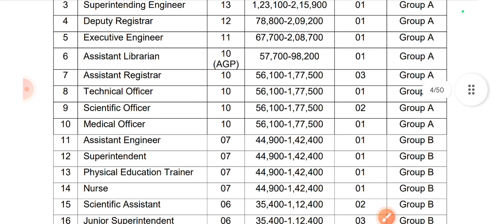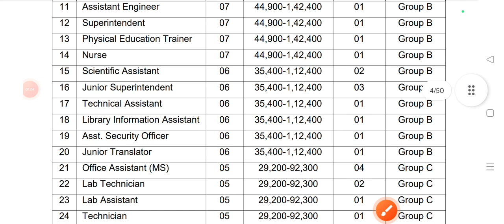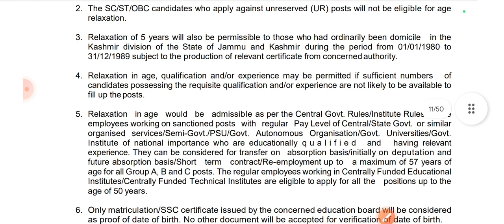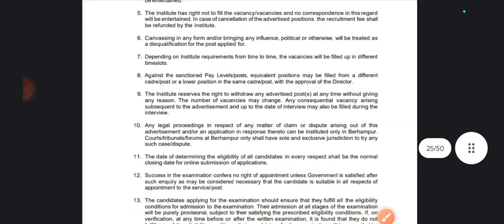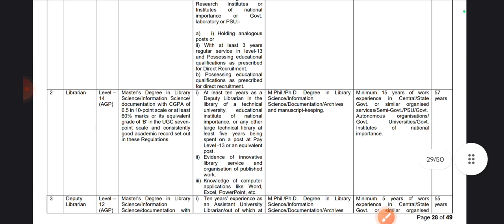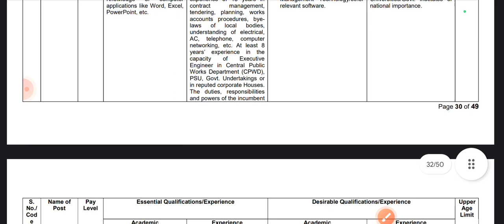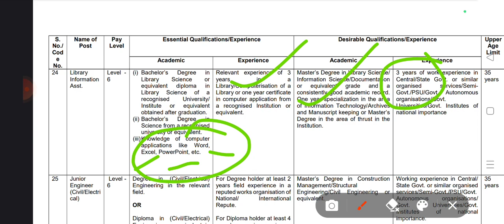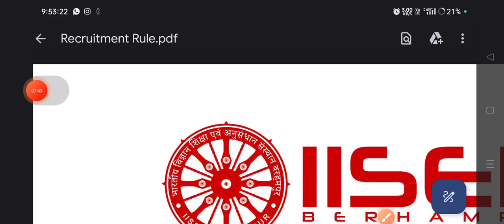IISER VACANCY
bihar librarian vacancy 2023,librarian vacancy,librarian vacancy 2023,bihar librarian vacancy,library vacancy 2023,rajasthan librarian vacancy 2023,librarian vacancy in bihar,librarian vacancy 2022,bihar librarian

vacancy,qualification bhiar librarian,bihar librarian class,librarian vacancy 2022

librarian vacancy 2023,еklavуa schooll vacancy 2023,emrs vacancy 2023